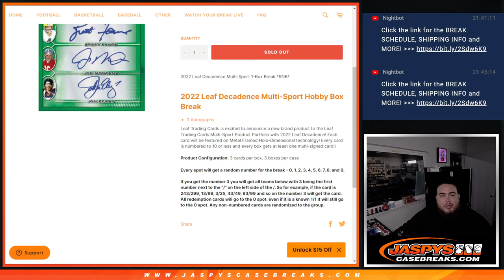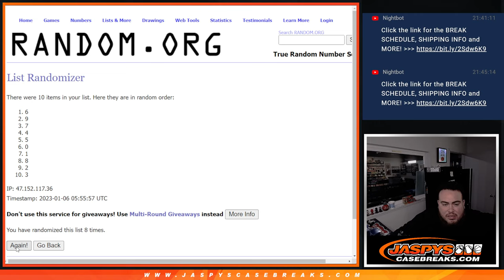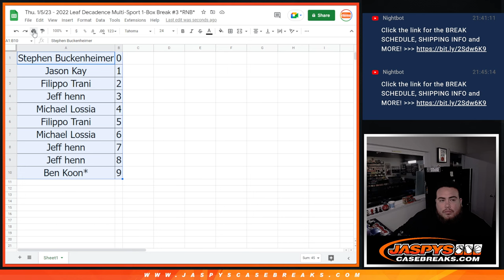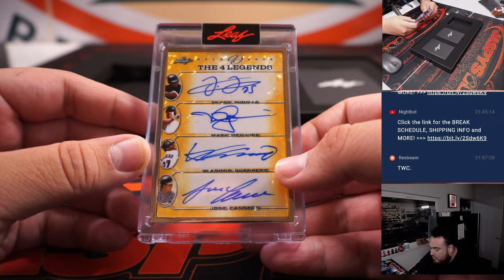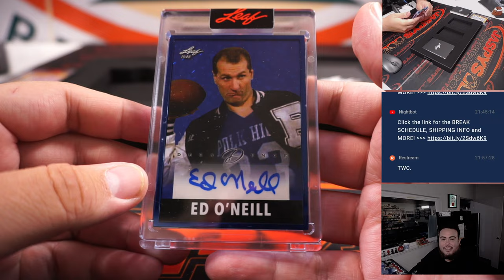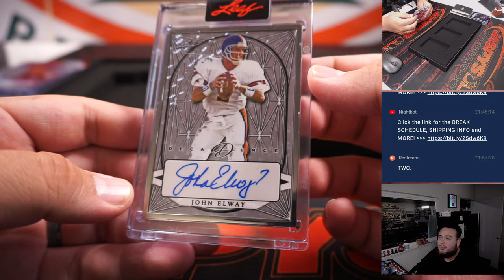Thu. 1/5/23 - 2022 Leaf Decadence Multi-Sport 1-Box Break #3 *RNB*